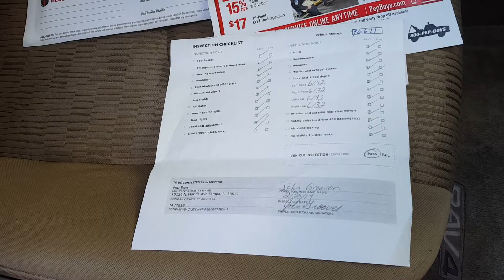How to start on Lyft, Tampa Florida area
teacher/mom starts Lyft